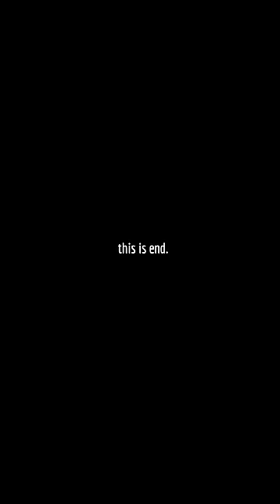Ian & Mickey's Wedding P2 🤗 || Shameless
Shameless was an American comedy-drama television series developed by John Wells that aired on Showtime from January 9, 2011, to April 11, 2021. It is an adaptation of Paul Abbott's British series of the same name and features an ensemble cast led by William H. Macy and Emmy Rossum. The show is set on the South Side of Chicago, Illinois.

With the premiere of the ninth season on September 9, 2018, Shameless became the longest-running original scripted series in Showtime's history.In January 2019, the series was renewed for a tenth season, which premiered on November 10, 2019.In January 2020, the series was renewed for its eleventh and final season, which was scheduled to premiere in mid-2020, but was delayed due to the COVID-19 pandemic; it instead premiered on December 6, 2020.On December 14, 2020, Showtime announced that they were airing a clip show series during Season 11, Shameless: Hall of Shame, containing new scenes juxtaposed with clips from the show to summarize the characters' journeys during the prior 10 seasons.

Composeri - ZLER
Created by - Paul Abbott
Based on - Shameless by Paul Abbott
Developed by - John Wells

Your System Worked Better Than Mine 😢 || Shameless

Adapted from: Shameless
Predecessor: Shameless
Final episode date: April 11, 2021
gene: Comedy drama; Family drama; Black comedy

If you're a fan of captivating TV series, "Shameless US" is a must-watch series.

- let's be shameless -